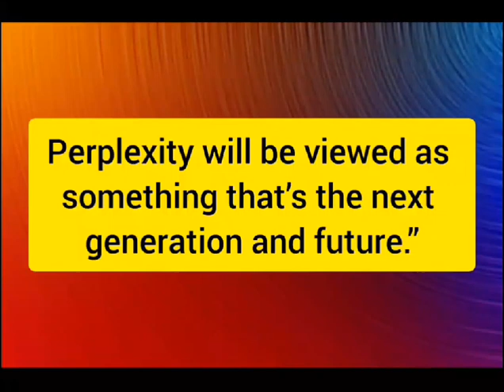the Next generation marked by grandeur, tradition, and a heartwarming sense of hospitality,